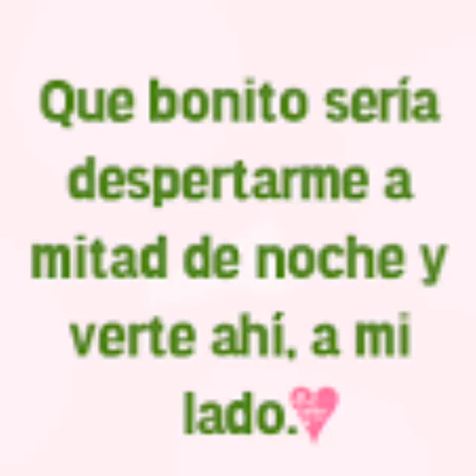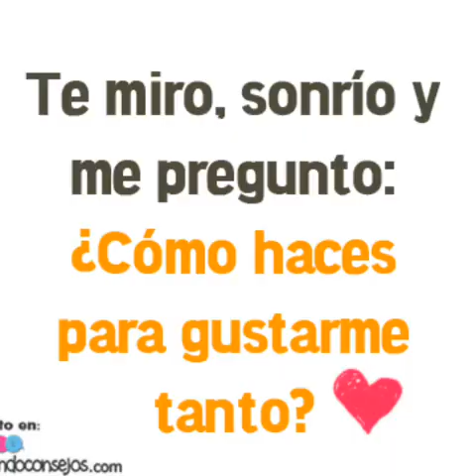24 de enero de 2016